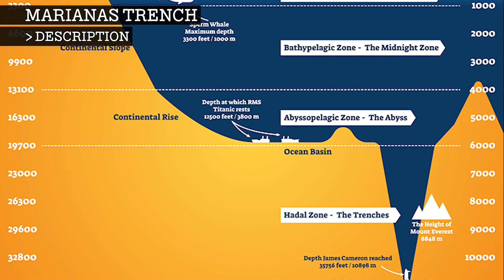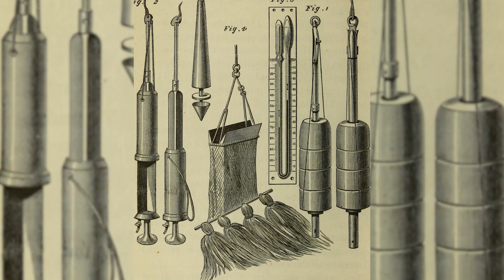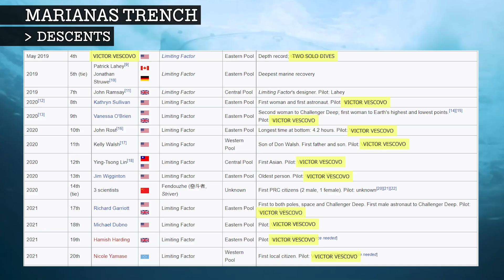MARIANAS TRENCH (MARIANA).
Learn about the Marianas(Mariana) Trench.

00:00 Intro
00:20 Etymology
00:31 Environment
01:06 Life in the Trench
01:50 Research History
02:37 Descents